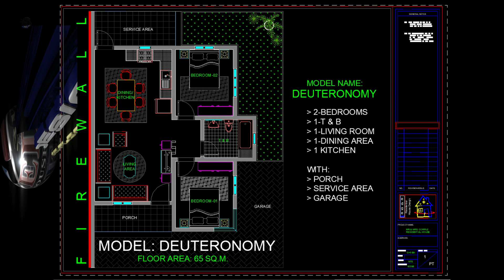40 HOUSE FLOOR PLAN DESIGNS 2021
40 HOUSE FLOOR PLAN DESIGNS 2021 check now ang choose your home designs.
If you are looking for a Simple Floorplan-Small Houseplan. Check it here.
I want to share  an easy and simple floor plans to those who are seeking and want a better home simple design. A house is made with walls and beams. A home is made with love and dreams.